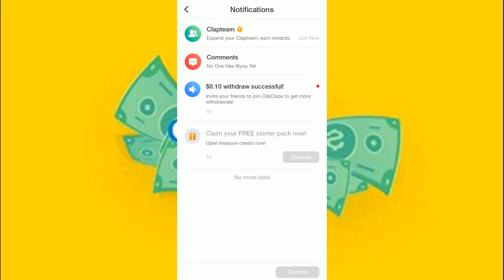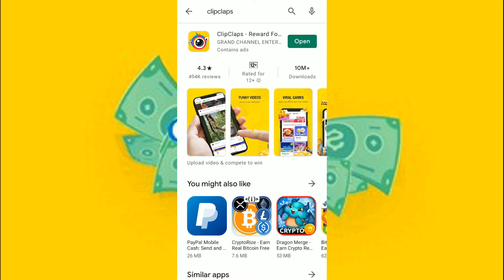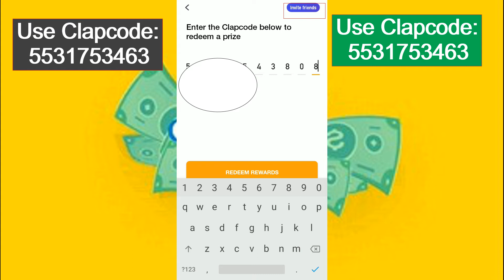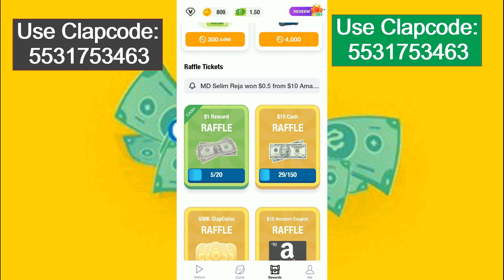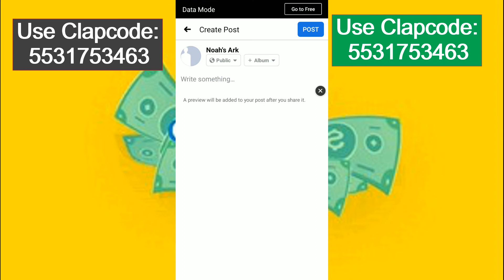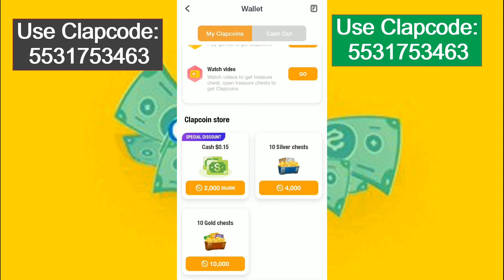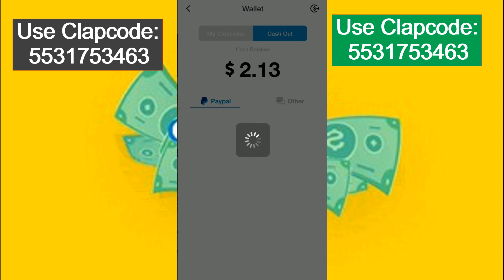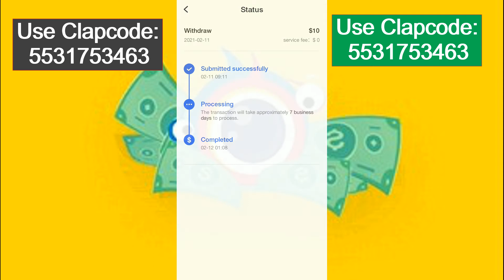How To Earn Money In Clipclaps 2021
Let me show you the different ways on how to earn money in clipclaps 2021. You will earn lots of money with the clipclaps tricks to earn money 2021 that I showed in this video. Watch this video to learn the latest clipclaps tricks to earn money. There are different farming tricks in clipclaps 2021 to make money from. I will show you clipclaps app payment proof and redeem code. Welcome to Make Naira.

Use this code to redeem your first $1 on the app: 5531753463

If you have any question, you can ask at the comment section below.